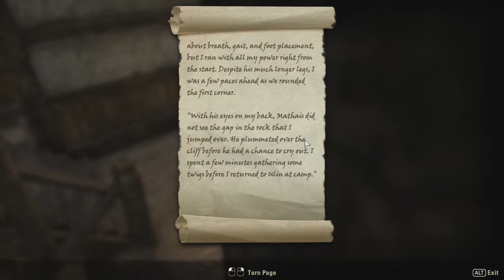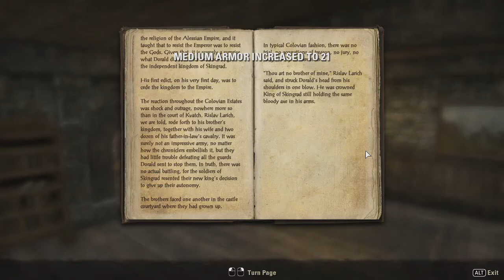The Elder Scrolls Online - ESO Gameplay Walkthrough Part 69 - Crosswych reclaimed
Time to beat the big boss.

The Elder Scrolls Online is an upcoming massively multiplayer online role-playing video game developed by ZeniMax Online Studios, to be released on April 4, 2014. It is a part of The Elder Scrolls video game franchise, of which it is the first open-ended multiplayer installment. It was announced on May 3, 2012, in an exclusive reveal by Game Informer and formally revealed in the same month's issue of the magazine.